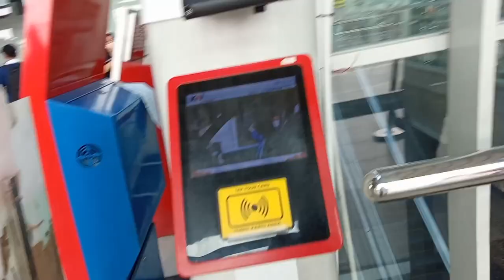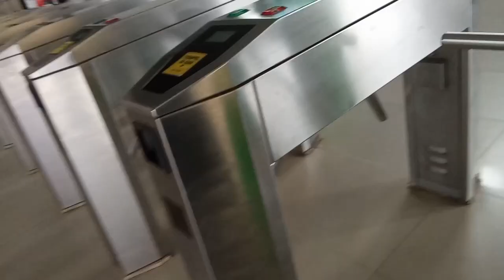Suasana Terkini Stasiun Bekasi ❗❗❗ Cek Saldo KMT ❗❗❗Kartu Multi Trip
Hari ini aku sedang berada di stasiun Bekasi gaess

Stasiun Bekasi beralamat di Marga Mulya, Bekasi Utara, Bekasi, Jawa Barat 17126
Indonesia

Stasiun Bekasi atau yang juga dikenal sebagai Stasiun Bekasi Kota, adalah stasiun kereta api kelas besar tipe B yang terletak di Marga Mulya, Bekasi Utara, Kota Bekasi, Jawa Barat; pada ketinggian +19 meter, termasuk dalam pengelolaan Daerah Operasi I Jakarta dan KAI Commuter. Stasiun ini melayani ribuan penumpang penglaju menuju wilayah Jabodetabek dengan KRL Commuter Line dan terdapat bekas depo KRL di sebelah barat stasiun. Sebagai stasiun yang terletak di jalur KA perkotaan Jabodetabek, stasiun ini juga menjadi salah satu stasiun tersibuk karena dilintasi KA dari wilayah Jabodetabek menuju berbagai tujuan di Pulau Jawa. Walaupun demikian, sebagian besar KA lintas kota tidak berhenti di sini, hanya disinggahi beberapa KA antarkota yang berhenti untuk menaikkan dan menurunkan penumpang.

Dan distasiun Bekasi ini ada mesin yang tersedia untuk kita bisa cek saldo  KMT kita gengs.